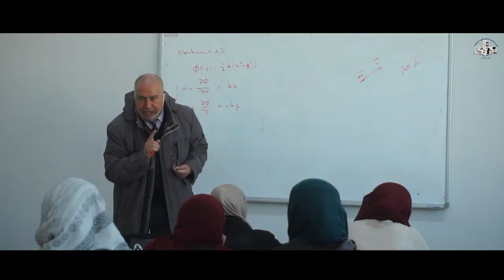نشيد الجامعة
نقدم لكم فيديو يعرض جمال وروح جامعة أم البواقي، ستشاهدون في الفيديو لحظات من الدراسة والمشاركة في الأنشطة المختلفة، بالإضافة إلى لقطات مميزة للطلبة وهم ينشدون نشيد الجامعة بكل فخر وحماس.